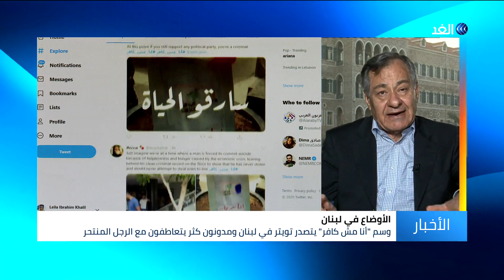كاتب: لبنان يشهد مجاعة والحكومة لا تلتفت للاستقرار الاجتماعي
أطلق رجل لبناني النار على رأسه في شارع الحمرا في العاصمة اللبنانية بيروت، ما أثار موجة من الغضب في الشارع اللبناني، تداعى على إثرها مجموعة من المتظاهرين إلى مكان الحادثة وقطعوا شارع الحمرا. وحمل الشباب مسؤولية موت الرجل للطبقة السياسية، المسؤولة عن تردي الأوضاع الاقتصادية التي تدفع باللبنانيين إلى الانتحار والسرقة والبحث عن الطعام في مكبات النفايات.

المزيد من التفاصيل يتحدث من بيروت الكاتب والمحلل السياسي حنا صالح، مع الإعلامي حسين حسني، عبر النشرة الإخبارية.